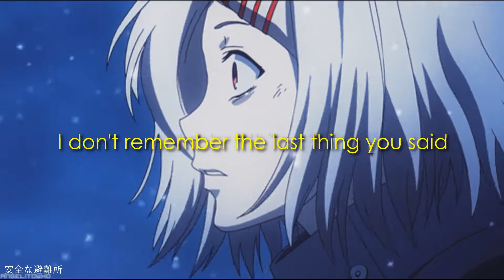Shiki XO - ICGTTA (lyrics)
Produced by love, matt & thislandis